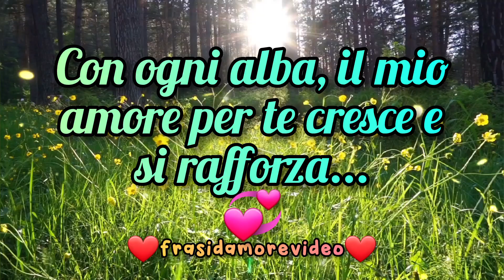🌞💖 Buongiorno Amore: Crescita del nostro Amore con ogni alba 🌹🥰 Frase d'amore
🌞💖 Buongiorno Amore: Crescita del nostro Amore con ogni alba 🌹🥰

In questo video, condivido un pensiero d'amore che celebra l'amore in continua crescita per la mia partner 🌄💞

Unisciti a me per un dolce messaggio di buongiorno da dedicarti o da condividere con l'amore della tua vita! 💑💌

Con ogni alba, il mio amore per te cresce e si rafforza, come un fiore che sboccia sotto i raggi del sole. Buongiorno, amore della mia vita ❤️